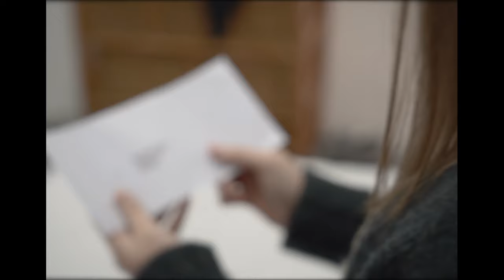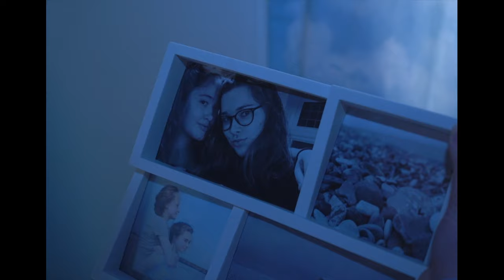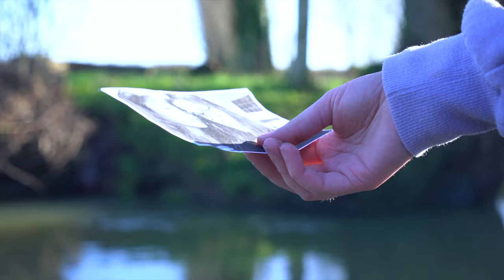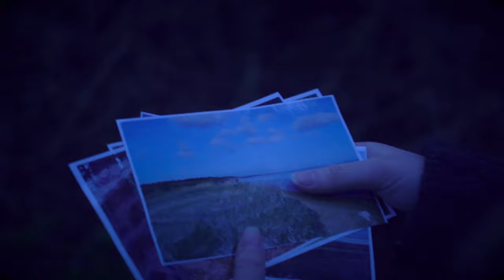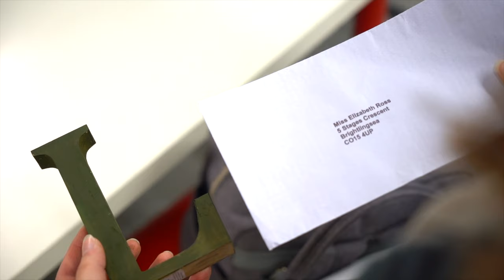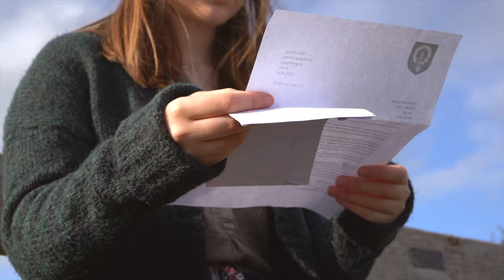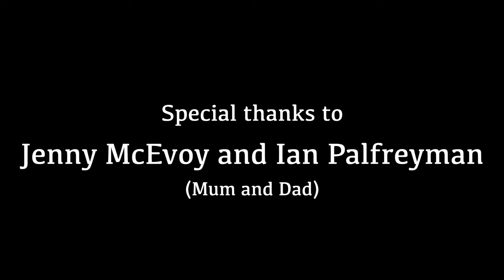"LIZZIE" | AWARD WINNING | Short Abstract Film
"A journey of growth, change and acceptance, one that must be done alone..."

'LIZZIE' is an abstract character study of a young woman coming to terms with the contents of a letter. She embarks upon an emotional and personal journey across the contrasting worlds of her confined room and expansive mind. The film explores the transition from youth to adulthood with the character being portrayed by a truly remarkable actor (Hannah Cooper). Set to the soundtrack of 'The Blackheart Orchestra', the audience receives an intense and immersive experience throughout. The combination of visual story-telling and ambiguous interpretations allows for the film to connect with all audience members, as it is a journey and experience which we will all embark upon...

"LIZZIE" has been selected as part of the OFFICIAL SELECTION of BIAFF 2020 (receiving 4/5 Stars by the panel of judges) and for that special thanks definitely goes to:

Hannah Cooper
The Blackheart Orchestra
Ross Holden
dodie
Toby Cassy
Poppy Fletcher
Nathan Austin
Noah Lewington
Alfie Davis
Luke Townshend
Jenny McEvoy and Ian Palfreyman (Mum and Dad)